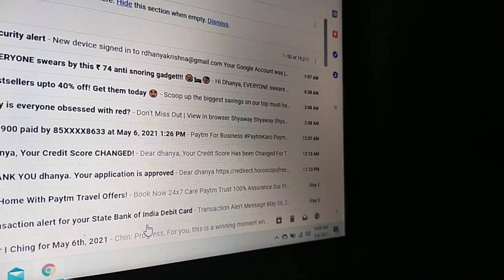LOCK DOWN ll SHORT FILM ll WEB SERIES - PART 1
Hi Friends “Dhanya’S Tips in frame” This channel will be focused on Cooking, Makeup, DIY, Gardening, Craft, Vlog, Short Film, Web Series, Shopping and travelling .join me on this fun filled journey.